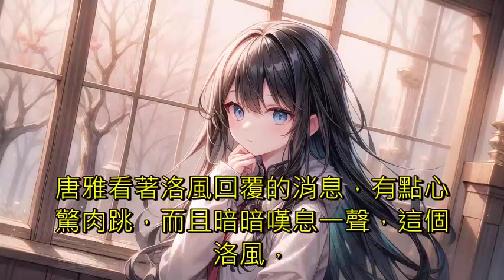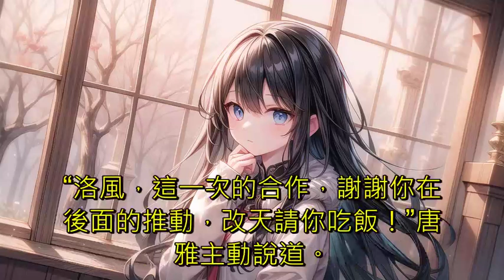神豪：我能看到女神的欲望清單1341到1350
【目前已計畫不會在新增新作品了，連載中的應該會繼續維持更新。】

洛風崛起系統，能夠看到超過90分女神的欲望清單，隻要滿足她們的欲望清單，就可以獲得豐厚的獎勵。
新人女主播的欲望清單：
【1、新人主播好難，誰打賞我100塊錢吧，我直接私聯系方式】
叮！宿主打賞100元，滿足女主播欲望清單，獲得百萬豪車兌換卡。
【2、想搬出宿舍，直播一點不方便】
叮！邀請女主播合租，滿足欲望，獲得顔值加成。
【3、想找個男朋友，學學怎麽撒嬌】
叮！給女主播表白并且成功，獲得跳錢卡獎勵。
不知不覺期間，洛風成了女神救場哥.
【草根女神欲望清單：99元的包包被嘲笑，好想買一個LV】
【舞蹈系女神：父母不準談戀愛，十年之癢，想找個能保住秘密的地下情戰友，徹底解決需要】
【高冷校花：誰追我一下吧，讓我體驗一下被人追的感覺，而且我真的超好追，帶我吃飯就好】
【人氣女明星：二十七八的年紀了，我想要個孩子】
千人千面，每個女神内心隐藏的欲望，都各不相同。
洛風利用這個外挂，開始成功拿捏女神，再高貴的女神，在他面前，都如同透明。

本頻道語音部分皆透過AI語音合成，圖片部分亦是透過AI生成，因應yt政策須對此進行標註。